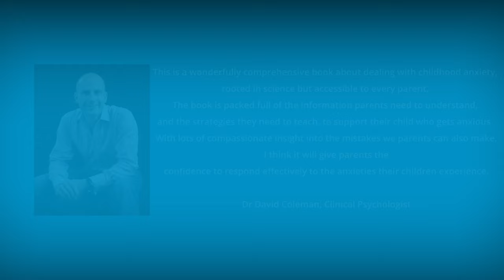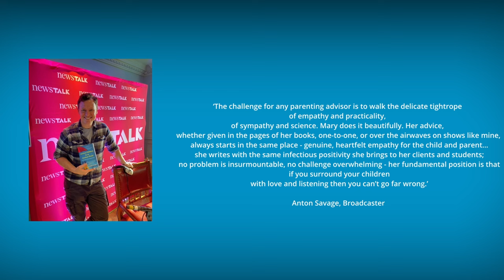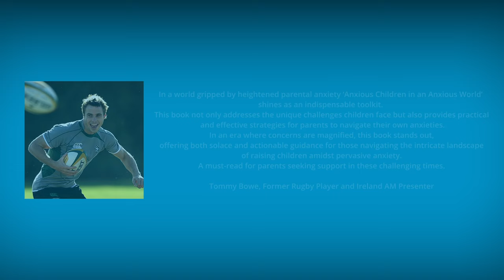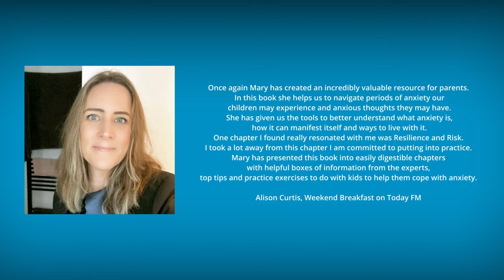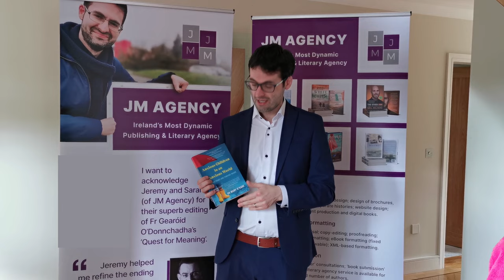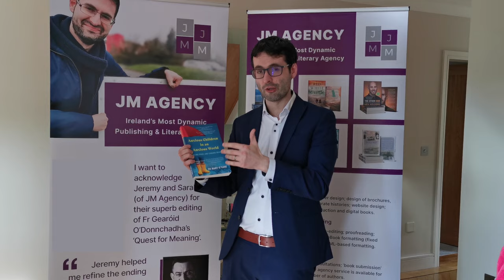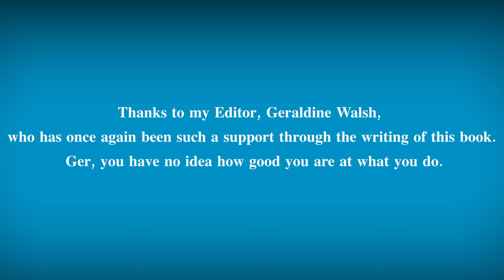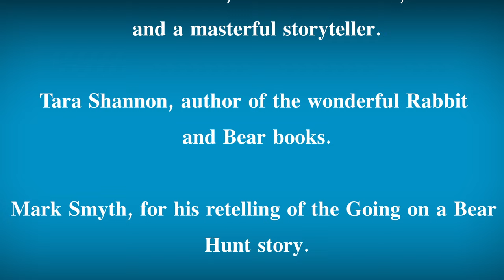Anxious Children in an Anxious World: Online Book Launch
Sometimes our job is to protect our children from the rain,
To be the umbrella providing shelter.
But, more often, our job is to remind them
That they are brave enough to withstand stormy weather.

Anxious Children in an Anxious World: Facing Fears and Finding Brave is the support parents have been looking for. This book guides parents in calming the storm of anxiety that floods so many children and teens today. Dr Mary O’Kane, lecturer in psychology and education, deconstructs lessons from psychology and research in a straightforward and supportive manner, outlining the symptoms and causes of childhood anxiety. She presents easy-to-implement self-regulation tools for children to help them respond when anxiety kicks in. Anxious Children in an Anxious World contains practical advice for parents to gently push their children’s limits, build confidence, and find the courage to face their fears, while also providing insight into the important role adults play in helping children to flourish.
Anxious Children in an Anxious World provides evidence-based strategies needed to support children to push through their fears and find their inner strength. It is an invaluable resource for parents, carers, and educators looking to cultivate the resilience our children and teens need to thrive in this anxious world.

Print Edition

(Sorry but signed copies are not available via Amazon)